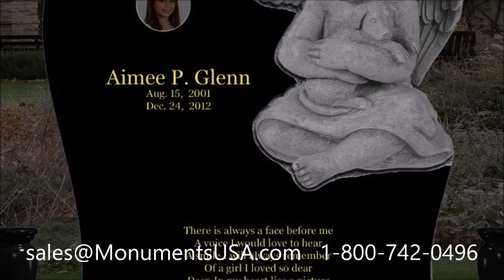Va Head Stones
Paul Flory gravestone,
Paul Frees gravestone,
Paul Ricca gravestone,
Paul Sills gravestone,
Paul Simon gravestone,
Paul Stagg gravestone,
Paul Unruh gravestone,
Paula Zahn gravestone,
Percy Ford gravestone,
Pete Cosey gravestone,
Pete Pihos gravestone,
Pete Souza gravestone,
Pete Weber gravestone,
Pete Wentz gravestone,
Phil Crane gravestone,
Phil Ponce gravestone,
Pony Diehl gravestone,
Ral Donner gravestone,
Ravi Patel gravestone,
Ray Blades gravestone,